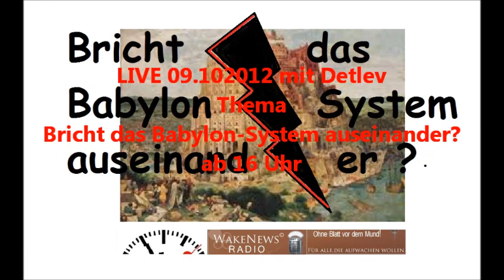Bricht das Babylon-System auseinander? 09.10.12 Wake News Radio/TV